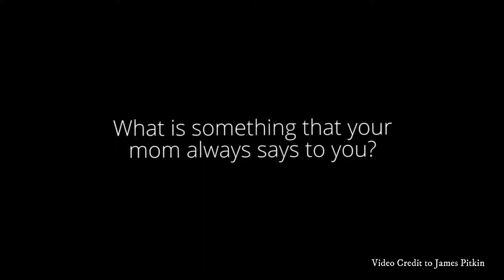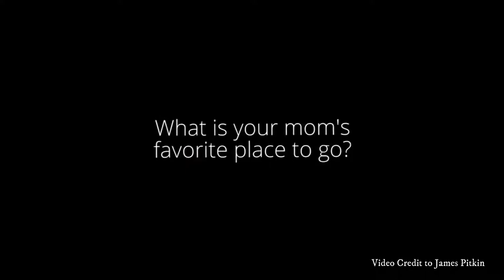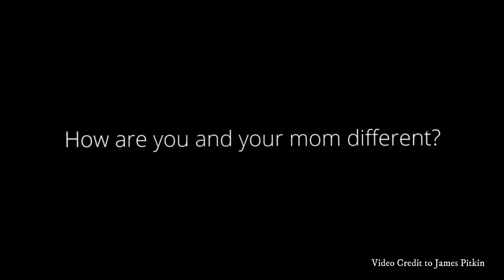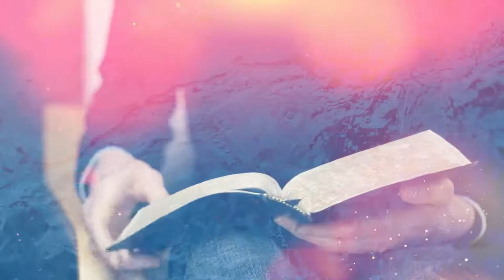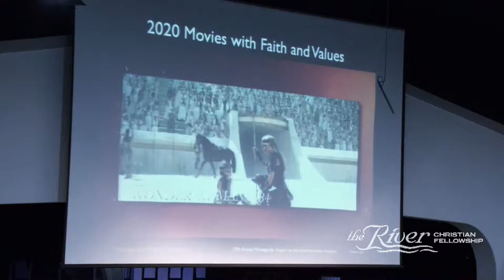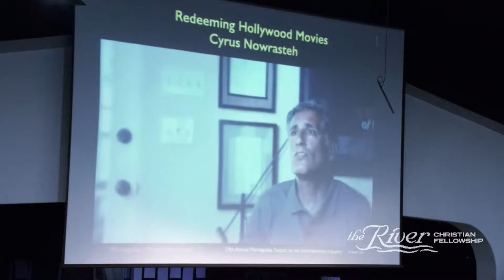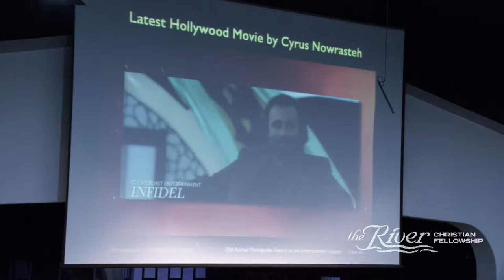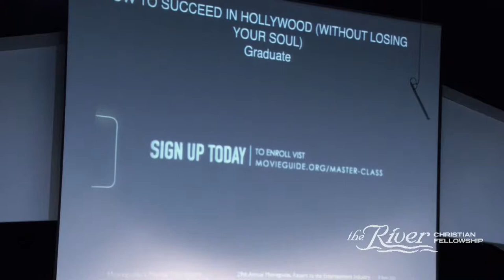Sermon with Dr. Ted Baehr of Movieguide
Happy Mother's Day!  Our special guest speaker today is  Dr. Ted Baehr of Movieguide.

Join our FAN PAGE for fun, behind-the-scenes happenings, prayer requests, testimonials, and a life lived in community!

If To Every Man An Answer has blessed you, please consider donating to support the ministry. We are listener-supported and appreciate donations of any amount. or by calling 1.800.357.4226